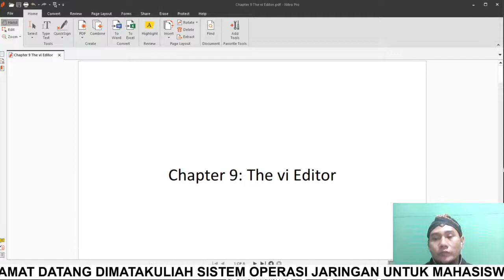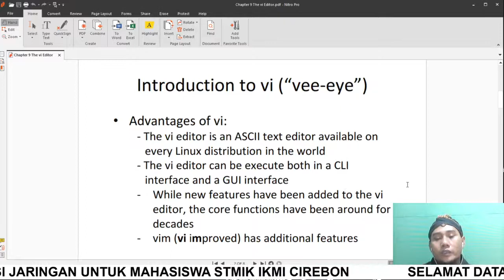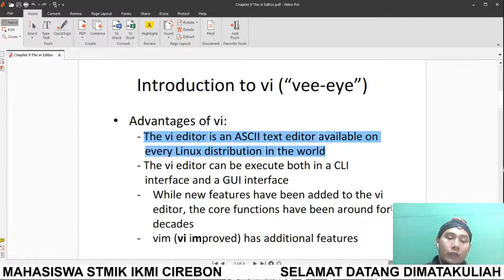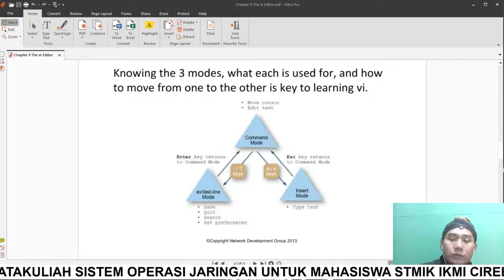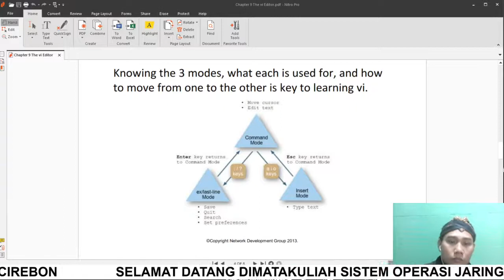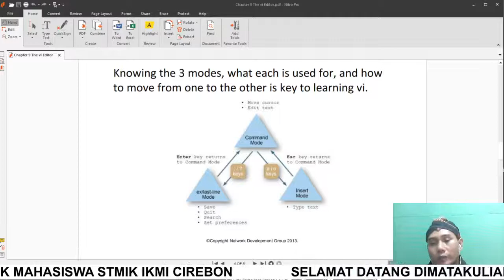Topik 5 1 The vi Editor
Video ini adalah pengantar materi e-learning Pertemuan 5 dengan topik pembahasan 1 yaitu The vi Editor untuk matakuliah Sistem Operasi Jaringan